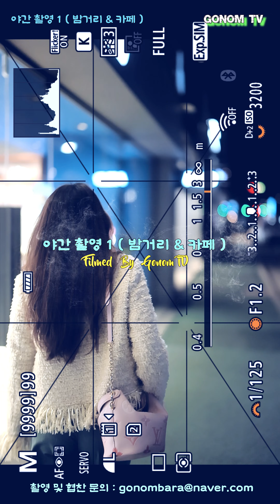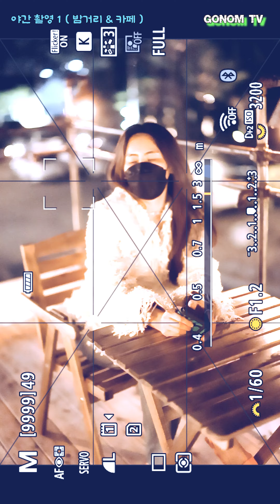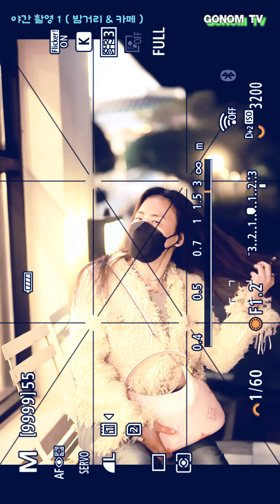(세로영상 9:16)야간 스냅 촬영 1 밤거리 & 카페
야간 밤거리와 카페에서 영상 과 사진 촬영을 해보았습니다.

이번 영상은 사진 촬영시 촬영 화면을 녹화하여
야간에 촬영에 셔터스피드 조리개 ISO를 보실 수 있게
촬영을 하였습니다.
세팅값이 궁금하신 분들은 영상을 잘 보시면
상황에 맞는 세팅값을 이해 하시는데 도움이 될 듯 합니다.

쇼츠에세 많이 보이는 세로영상이며 1인칭 시점의 영상을
담아보려 합니다.

아트리스트 artlist 저의 추천채널 입니다.
아래 링크로 결제 하시면 2개월을 더 사용 하실 수 있습니다.

촬영장비
CAMERA